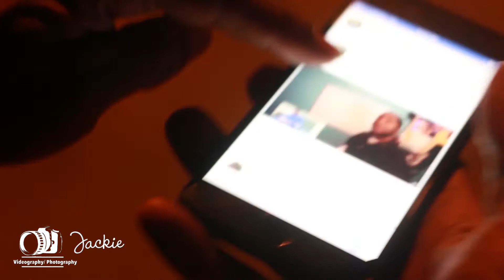Jackie's Videography & Photograhy Behind The Scenes Music Video Shoot With Jason M Vassar